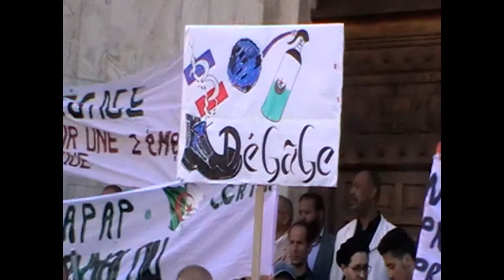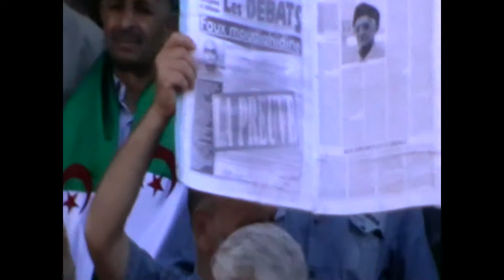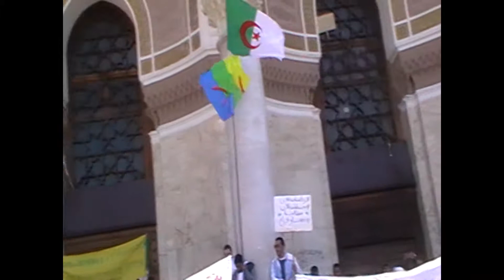مسيرة 1 ماي مع بقايا العمال بالجزائر العاصمة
Rien n’arrête un peuple qui veut s'affranchir lorsqu'il veut prendre son destin en main, il s'autorise tous les pouvoirs que lui confère la législation en vigueur. Des marches ,des protestations et des slogans dignes de ses aspirations.إذا الشّعبُ يَوْمَاً أرَادَ الْحَيَـاةَ/ فــلا بــدّ أن يســتجيب القــدرْ